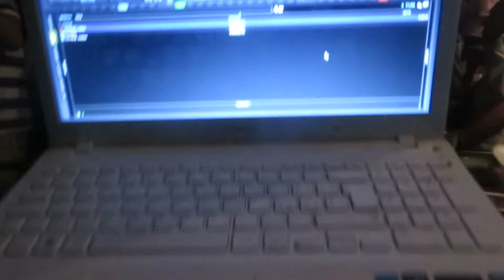FRANCO BONI VIDEOJAY : ALLOTRIA - RICCIONE 05